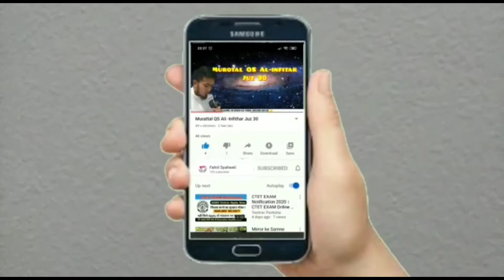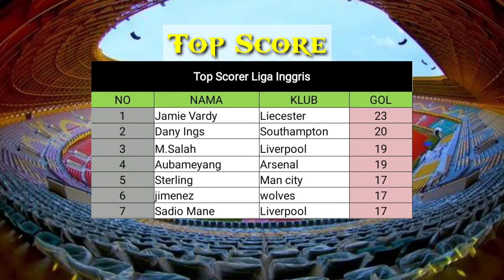Hasil liga Inggris tadi malam : WestHam vs Watford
Juru kunci : Bournemouth, Aston villa, Norwich